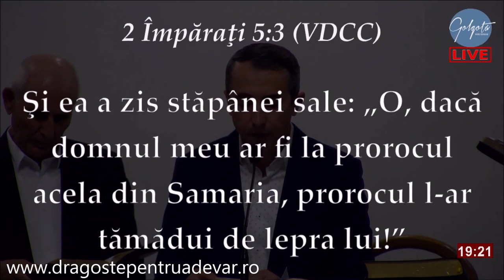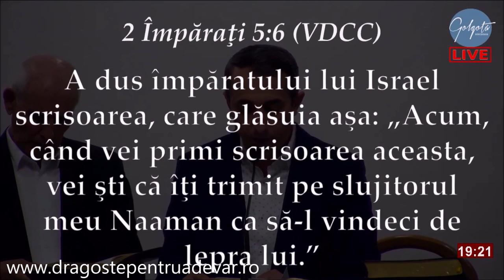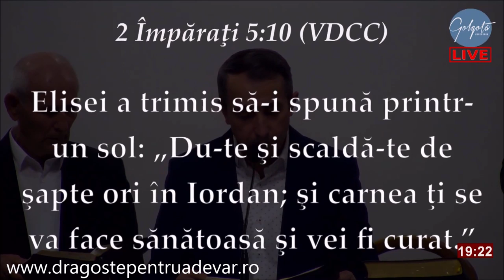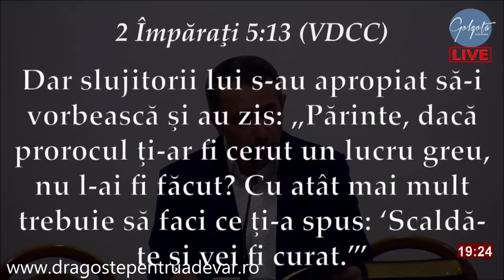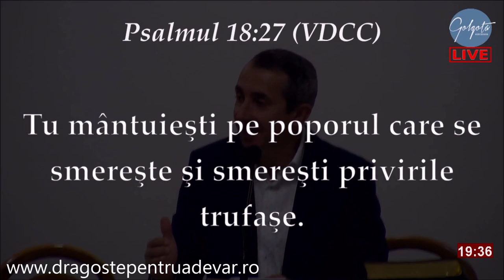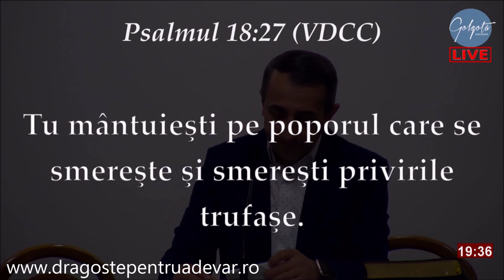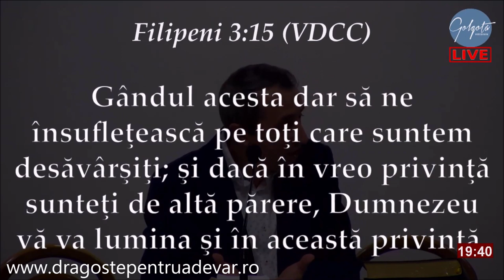Corneliu Coțan - Când dorința lui Dumnezeu e prea grea pentru tine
Biserica Penticostală Golgota Hunedoara | 3 noiembrie 2019